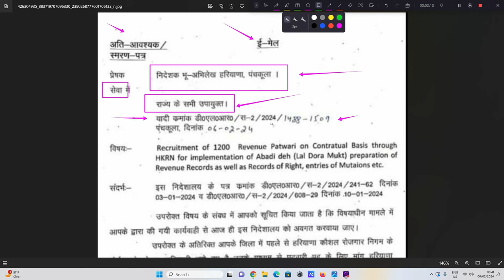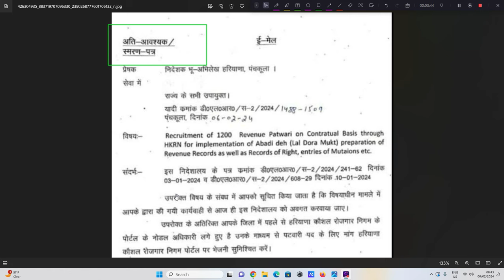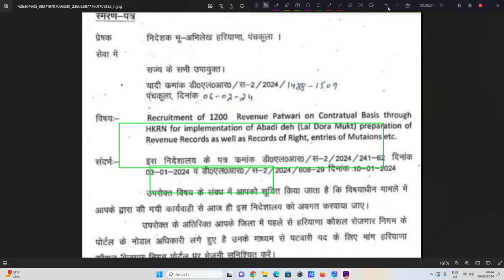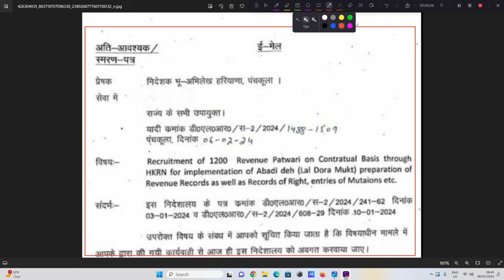HKRNL big Update / एचकेआरएन नया अपडेट / hkrnl patwari job / hkrnl patwari recquritment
नमस्कार दोस्तो,
                         मेरा नाम सतेन्द्र कुमार है मेरी एजुकेशन BCA, MCA, LL.B, LL.M in (human Rights), PG in Cyber Law & MSW (Master of social work) है। हमारे आपके  YouTube चैनल "SOCIAL SEWA" पर आपका स्वागत करता हूँ I इस चैनल पर आपको Teachical, Educational, Motivational, Government Scheme Related, Latest Government Information and Legal वीडियो देखने को मिलेंगी है I जिससे मुझे भी सोशल सेवा करने का मौका का मिलेगा I बस आप लोग मुझे स्पोट करते रहिये I

hkrn new update today,hkrnl update,haryana kaushal rojgar new udpate,haryana kaushal rojgar registration,hknr me registration kaise kare,kosal yojana ka form kaise bhre,haryana kosal new vacancy,haryana kaushal nigam update,haryana kaushal rojgar joining letter kab ayega,kosal ka shortlist msg kitne number par ata hai,haryana kaushal nigam,hknr update today,hkrnl
hkrn selection process,hkrn score,hkrn bharti score,kosal rojgar nigam latest news,hkrn update today,kosal rojgar selection process,haryana kaushal peon bharti offer letter,hkrn bharti list,haryana kaushal,kosal rojgar yojana haryana update,hkrn kitne score me selection hoga,haryana kausal salary,hkrn score kese check kare

एचकेआरएन नया अपडेट आज, एचकेआरएनएल अपडेट, हरियाणा कौशल रोजगार नया उडपटे, हरियाणा कौशल रोजगार पंजीकरण, एचकेएनआर में पंजीकरण कैसे करें, कोसल योजना का फॉर्म कैसे भरे, हरियाणा कोसल नई रिक्ति, हरियाणा कौशल निगम अपडेट, हरियाणा कौशल रोजगार ज्वाइनिंग लेटर कब आएगा, कौशल का शॉर्टलिस्ट संदेश कितने नंबर पर आता है, हरियाणा कौशल निगम, एचकेएनआर अपडेट आज, एचकेआरएनएल
एचकेआरएन चयन प्रक्रिया, एचकेआरएन स्कोर, एचकेआरएन भारती स्कोर, कोसल रोजगार निगम नवीनतम समाचार, एचकेआरएन अपडेट आज, कोसल रोजगार चयन प्रक्रिया, हरियाणा कौशल चपरासी भारती ऑफर लेटर, एचकेआरएन भारती सूची, हरियाणा कौशल, कोसल रोजगार योजना हरियाणा अपडेट, एचकेआरएन कितने स्कोर मुझे चयन होगा, हरियाणा कौशल वेतन, एचकेआरएन स्कोर कैसे जांचें